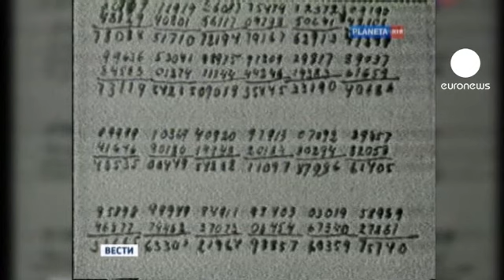Tarihin gidişini değiştiren Sovyet casusu öldü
Sovyet Casusluk tarihinin önde gelen simalarından Kevork Vartanyan toprağa verildi. Eski KGB ajanı Vladimir Putin cenaze törenine bizzat katıldı ve 'Sovyetler Birliği kahramanı' madalyası sahibi bu emekli casusun hayattaki eşini de onurlandırdı. Kevork Vartanyan 87 yaşındaydı. Ve mesleki nedenlerle aynı kadınla değişik isimler altında üç kez evlenmişti.